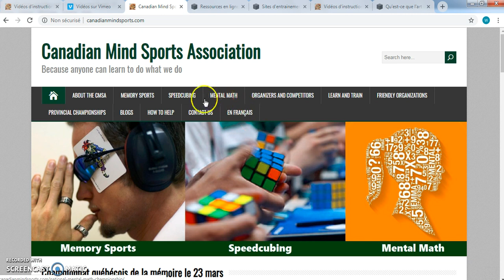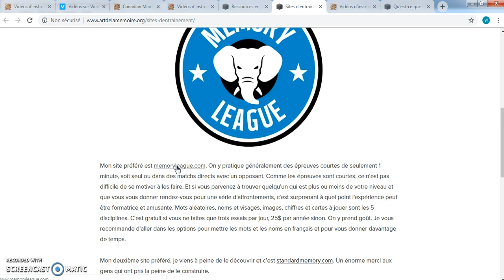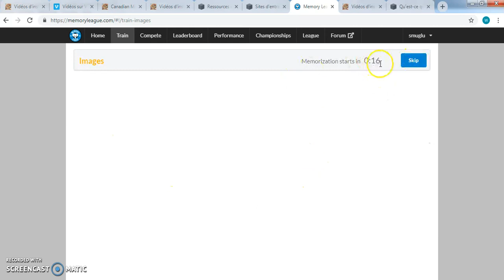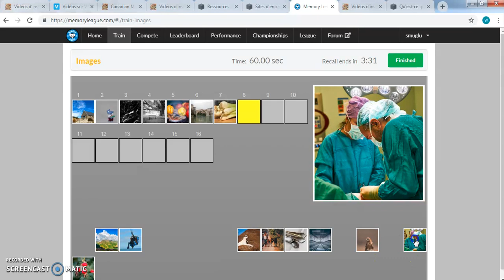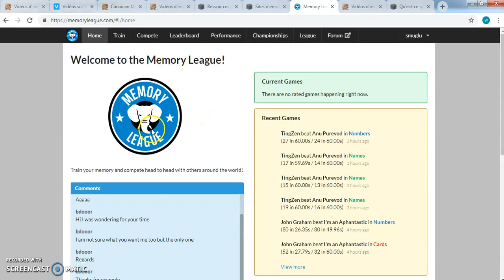Mémorisation d'images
Exemple de pratique de mémorisation d'images